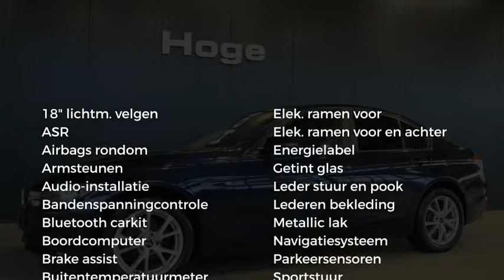BMW 3 Serie 316d Executive Navigatie PDC Leder Rijklaarprijs Inruil Mogelijk!